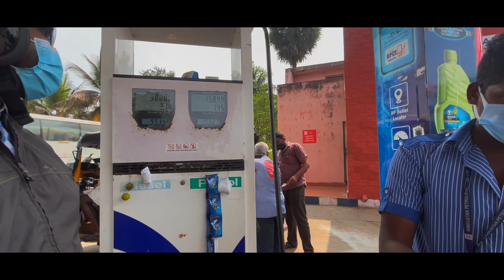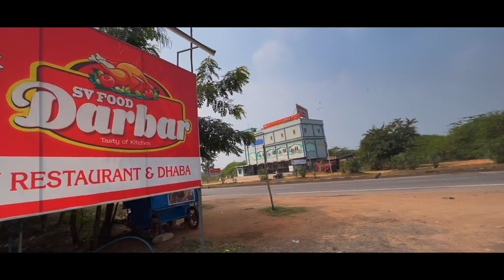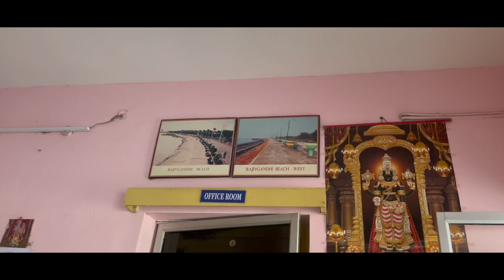ఏమి జరిగింది అంటే ?? || On A Ride With Candy || వైజాగ్ టు యానాం || ft.Manoj & Joe || MonkDrunk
DAY 1. వైజాగ్ టు యానాం
ఏమి జరిగింది అంటే..😂   Finally Reached యానాం
DAY 2 video is coming soon